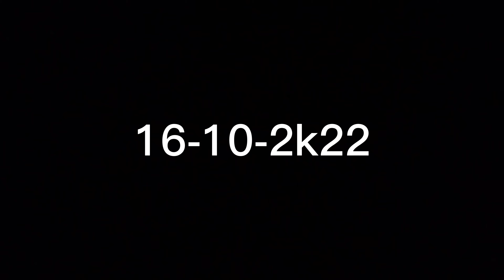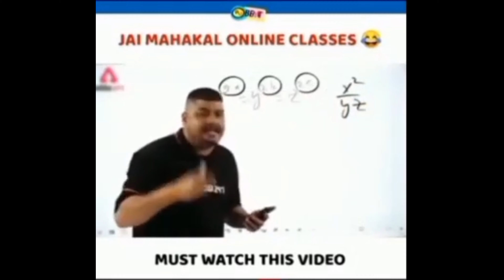Isay khty han barganing | Itwar bazar Islamabad | vlog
In this video i am going to show you sunday market Islamabad. This video is for learning how to bargain things and also you will see some fun and entertainment.